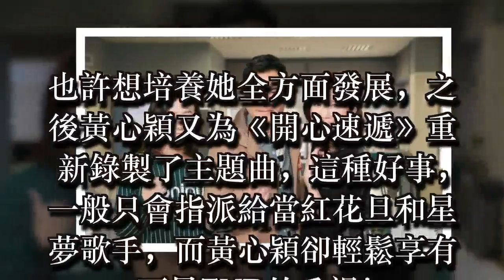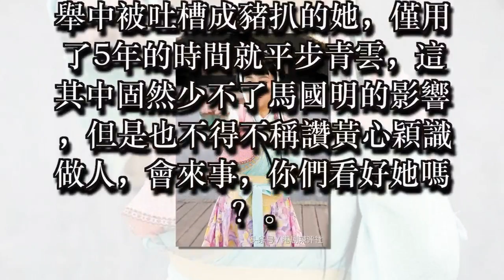她被吐槽貌似鳳姐，卻因搭上馬國明而急速上位獲力捧！